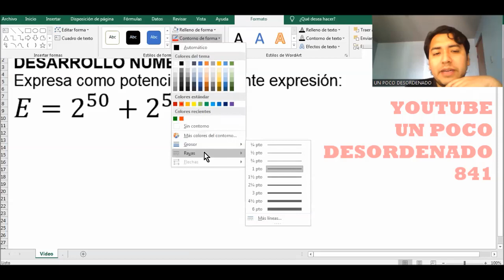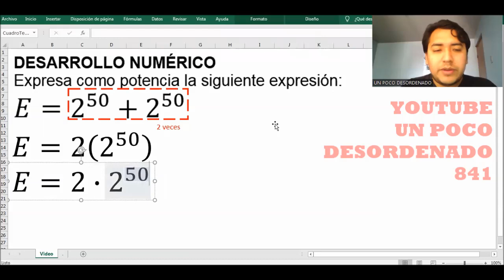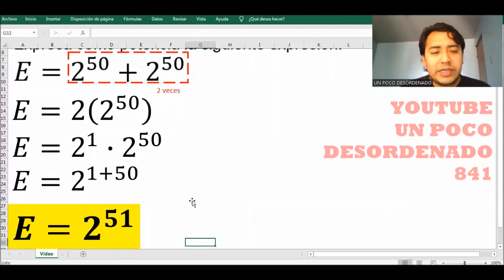1990 - Ejercicio resuelto sobre operaciones básicas con potencias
DESARROLLO NUMÉRICO
Expresa como potencia la siguiente expresión:
E=2^50+2^50